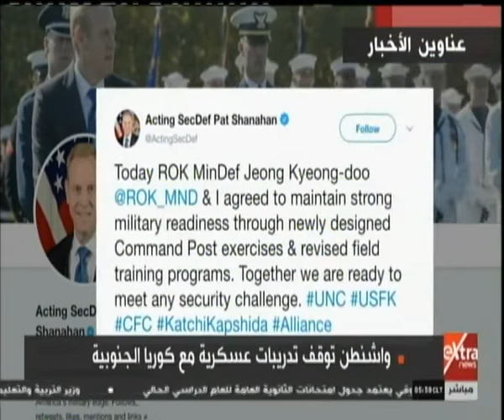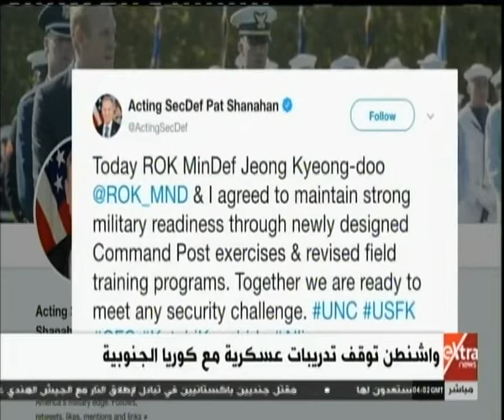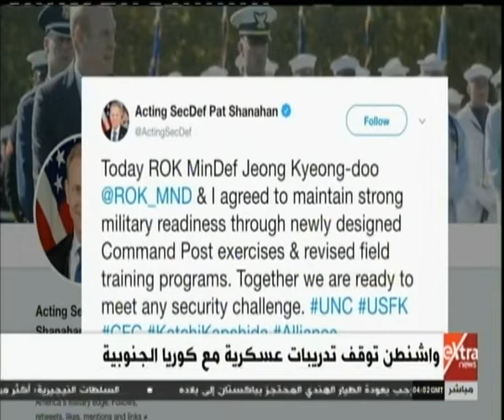موجز أخبار الـ 6 صباحًا مع همام مجاهد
موجز أخبار الـ 6 صباحًا مع همام مجاهد  | 3 مارس 2019